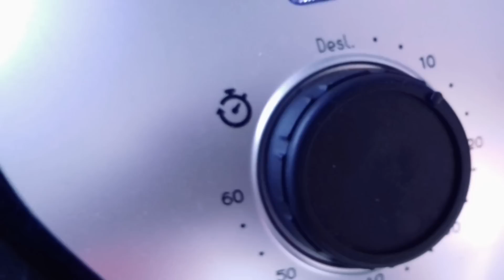24 HORAS COMENDO SÓ COMIDAS DE COR MARROM - Hellen Cardoso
Olá meninaaas, Oiee meninooos td bom? Hoje o vídeo é bem diferentee resolvi fazer o vídeo sobre 24 horas comendo só comidas de cor marrom, e quem já gostar da idéia fasso de outra cor hem...só  deixarem nos comentários😍

💛Snap:hellencardooso6

💖Musical.ly:Hellencardoso6

🍉Para contato ou Parceria este é meu email comercial...